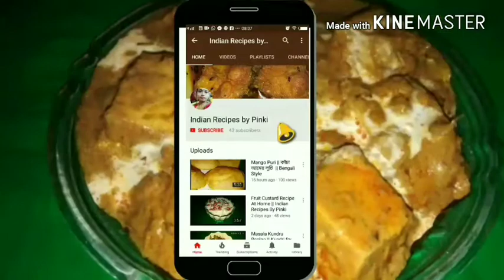Bengali Style Sorshe Ilish Recipe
Ingredients

Hilsa fish
Mustard seeds
Green chilli
Mustard oil
Salt
Turmeric powder